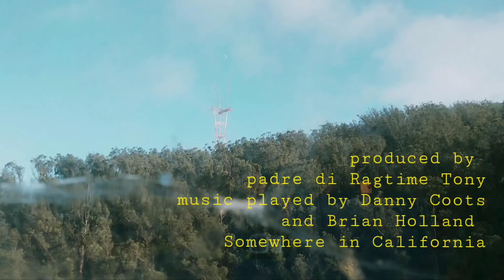Holland and Coots, Sutter Creek Ragtime Festival 2021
Brian Holland and Danny Coots, Sutter Creek Ragtime Festival 2021